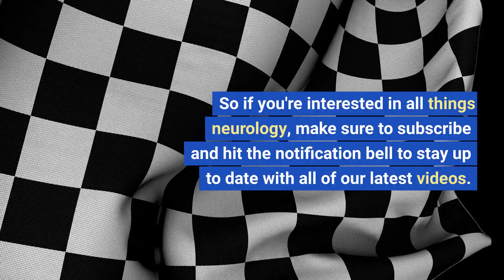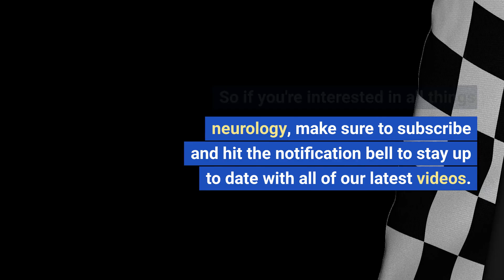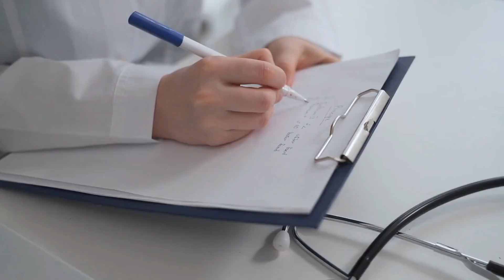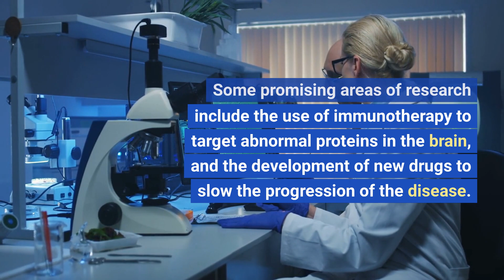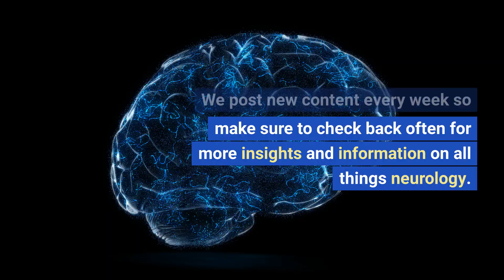All about Creutzfeldt Jakobson Disease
In this video, we will explore Creutzfeldt-Jakob Disease (CJD), a rare and fatal degenerative brain disorder that affects about one in a million people worldwide. We will discuss the symptoms and impacts of CJD, available treatments, and coping strategies for patients and their families. We will also review the latest research and progress in understanding and managing this devastating disease.